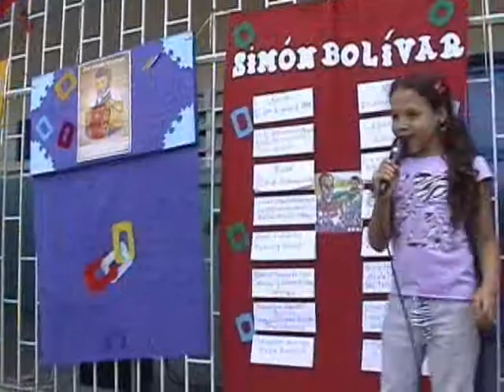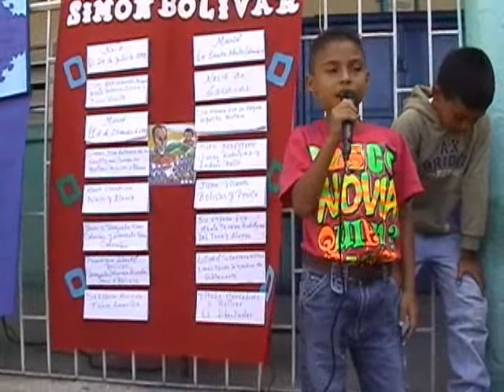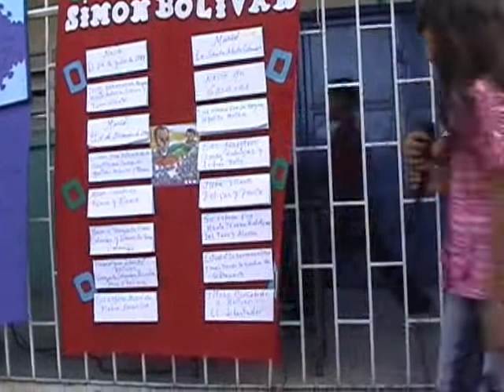Proyecto Bicentenario 2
Contactotv visitó la Unidad Educativa Antonio José Sotillo, de Puerto La Cruz durante sus actividades programadas para el bicentenario de la independencia.